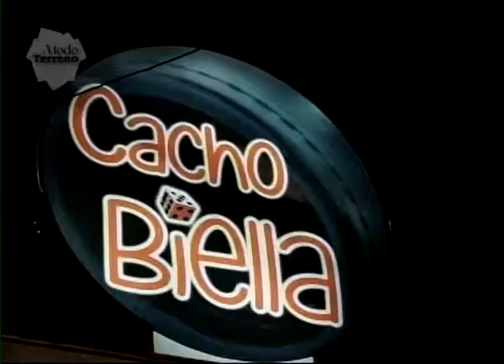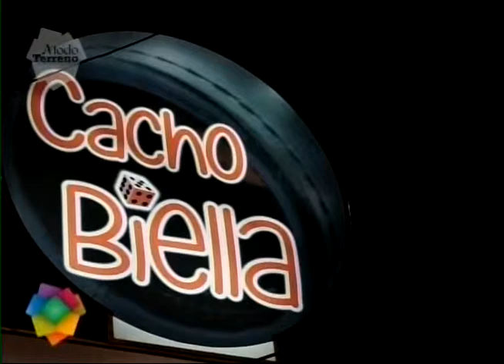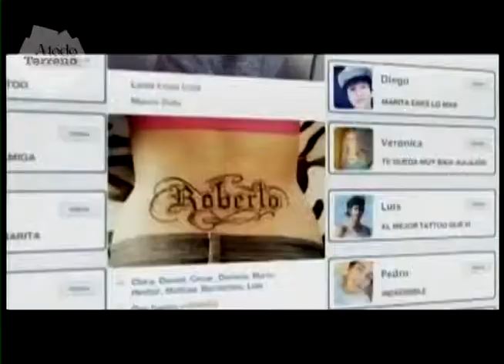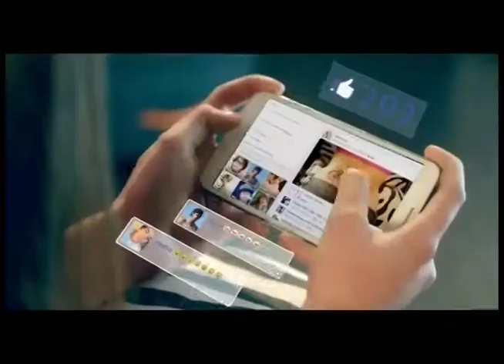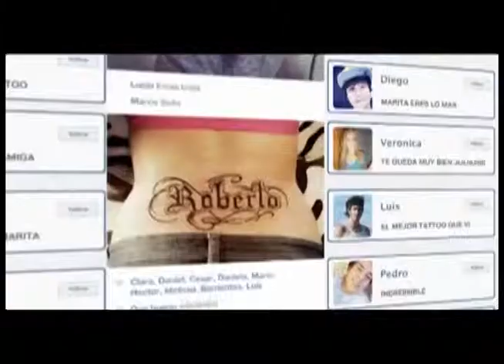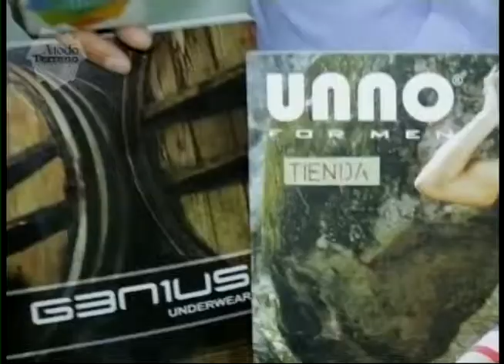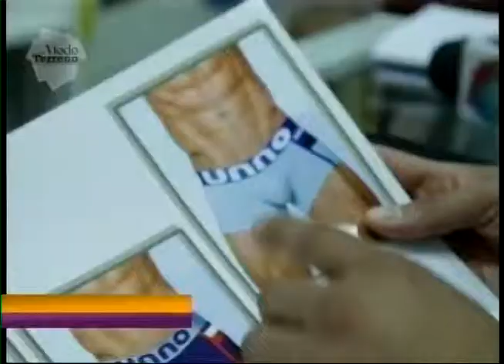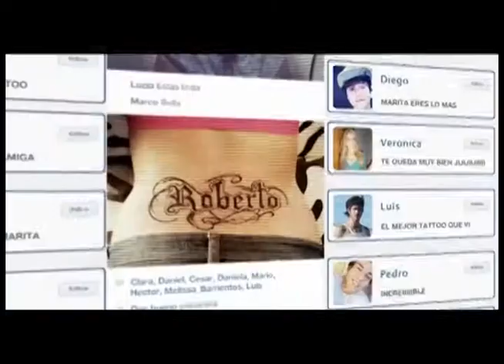A TODO TERRENO PROGRAMA# 159 SEGUNDA TEMPORADA 13 10 2015